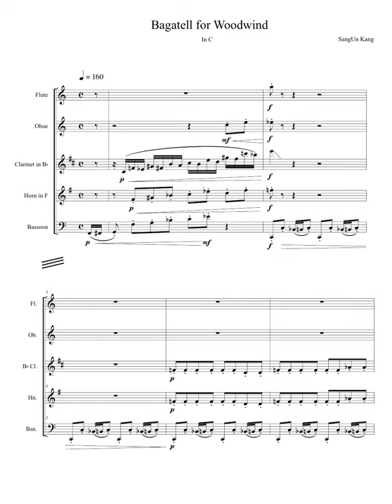SangUn Kang - Bagatell for Woodwind Quintet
A very short Woodwind Quintet bagatell for orchestration class assignment.